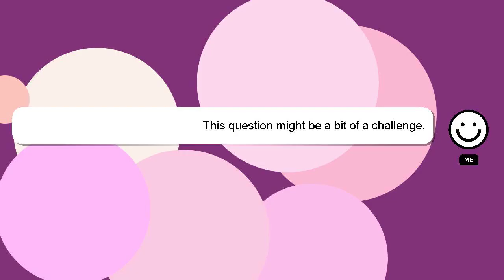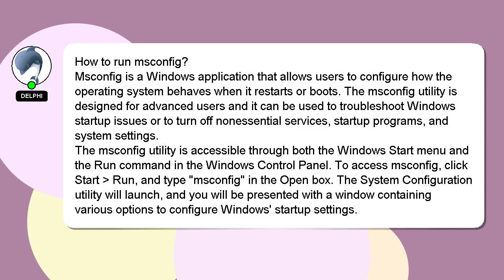How to run msconfig?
A brief introduction of myself, Hello, I am Delphi. I am here to assist you in getting the answers you need. - How to run msconfig?

Don't hesitate to leave a comment or start a chat if you have a more specific question. Your answer will be acknowledged and appreciated, and I will 'heart' it as a sign of gratitude.

*2 What we are experimenting :*